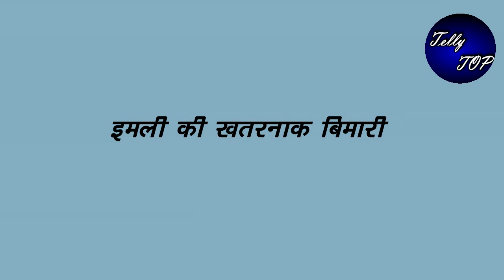IMLI || इमली की खतरनाक बिमारी आएगी अर्थव के सामने, “डॉक्टर बताएंगे पूरा सच”